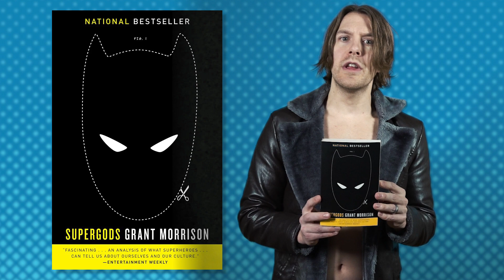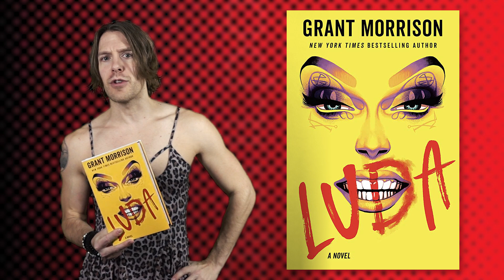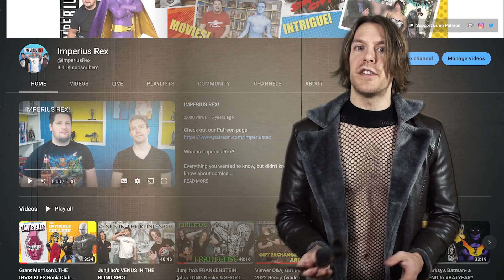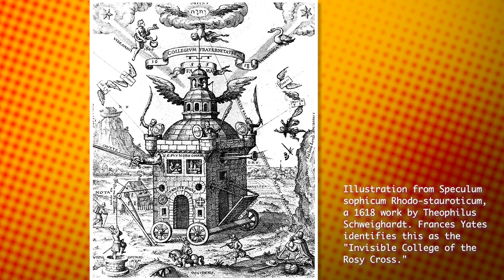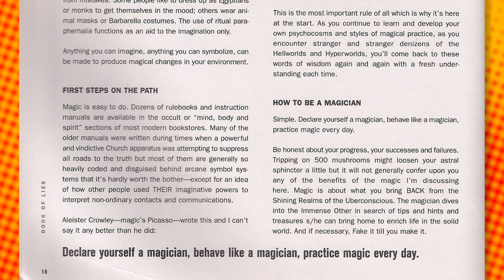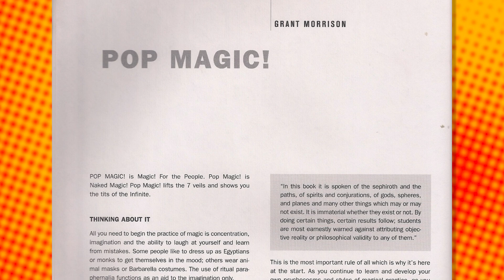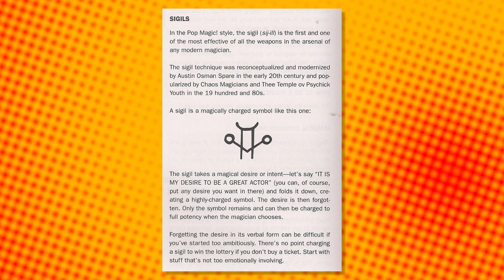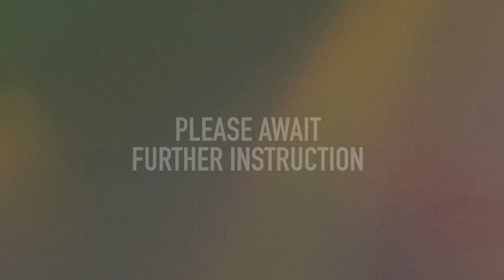The INVISIBLES: What to Know Before You Read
Before we dive into Grant Morrison's existential escapades, we discuss some helpful pre-reading suggestions and chat with author Cody Walker on some essential themes and practices taking place within the story. He also gives us a brief overview of Morrison's "Pop Magic!" and tells how you (yes you!) can become a magician in just a few simple steps.

Join us March 20th for our coverage of the first volume of The Invisibles (issues 1-8) and sign up for our free online Discord to take part in the conversation between episodes

And while these Book Club episodes and Discord access are free to all, they do require a lot of time and preparation on our end, so if you enjoy our show and are able to show your support, feel free to join our Patreon or throw a few bucks at our Ko-Fi account

Grant Morrison: Talking with Gods can be viewed in its entirety on Sequart Organization's YouTube channel

We'll see you all in class on March 20th. Be well.